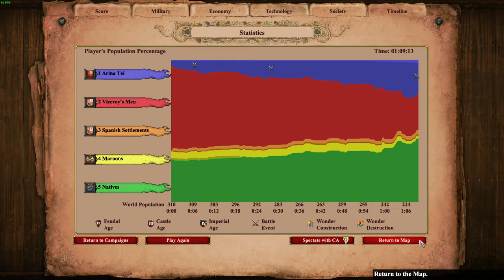AoE2:DE - Victors and Vanquished - Drake (1572)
the perfect combo is your hero being squishy and you having to keep him alive